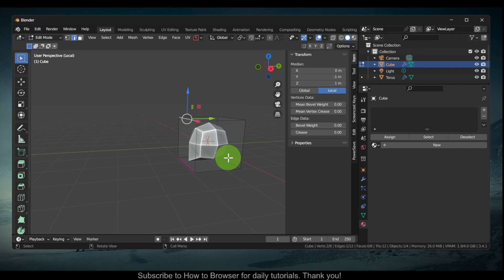Blender Tutorial How To Remove Edge Crease In Blender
You won't want to miss a single detail of this tutorial since I will take you step-by-step through the entire procedure. So please follow along with me and watch the entire video on How To Remove  Edge Crease In Blender

Timestamp:
00:00 Start
00:10 Intro